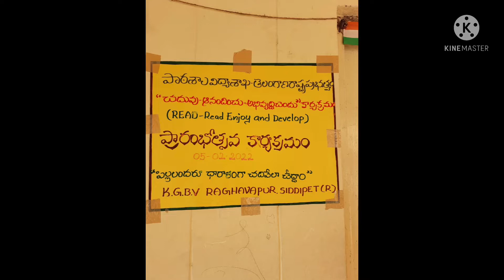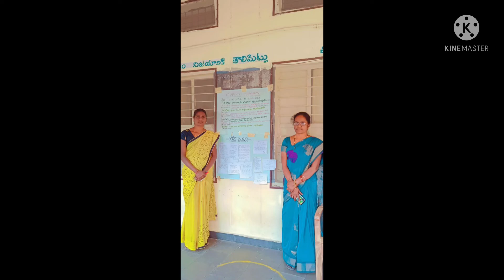International Telugu bhasha Denosthavam at kgbv Raghavapur